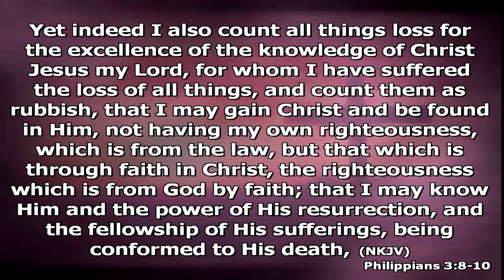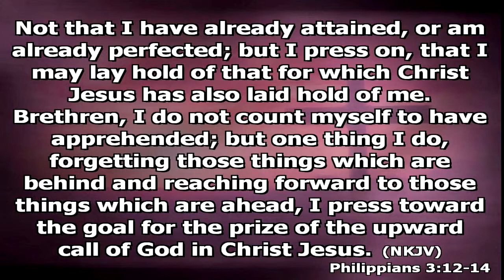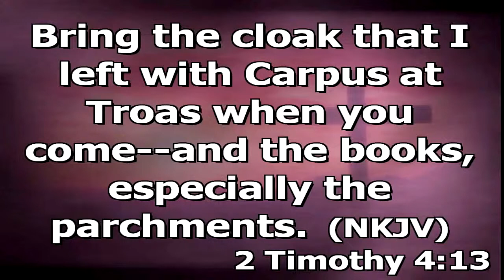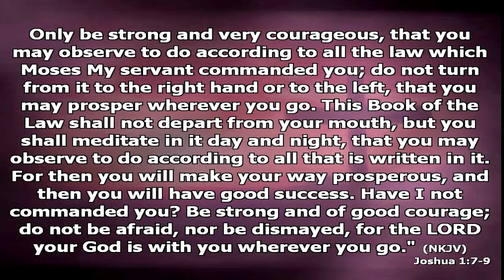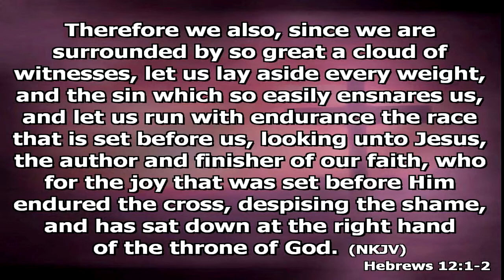Go The Distance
Sunday message by Susan Almquist.  Recorded at New Horizons Church on 01/26/14 in Washougal, Washington.